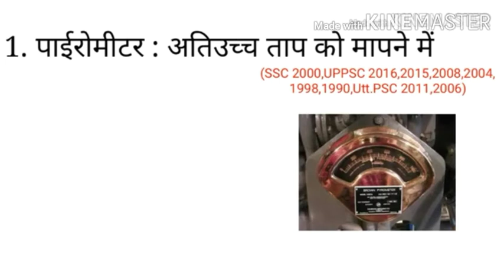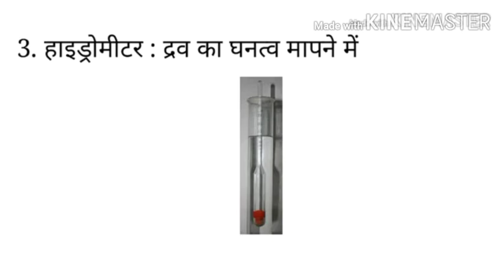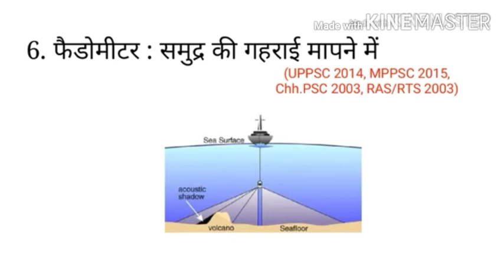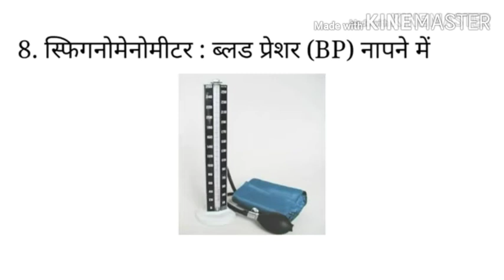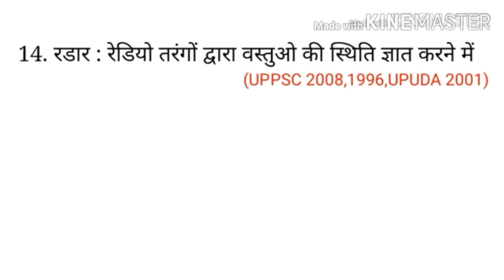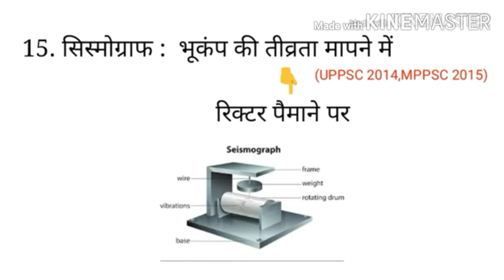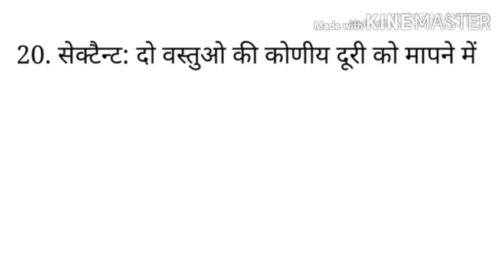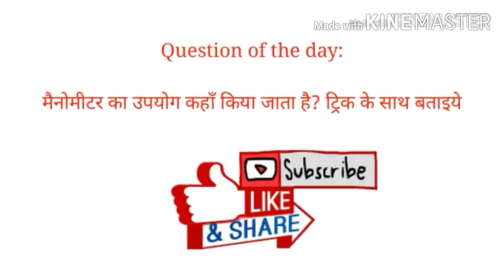Scientific Instruments| वैज्ञानिक यंत्र याद करें चुटकियों में| Imp Science Gk All Competitive Exams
Hello guys आज की वीडियो Scientific Instruments वैज्ञानिक यन्त्र के Important Gk ट्रिक की है वैज्ञानिक यन्त्र से सम्बंधित 1-2 प्रश्न कई सारे exams UPSC, UPPSC, BANK,रेलवे,MPPSC, RRB, VDO आदि में पूछे जाते ही है तो guys ऐसे ही जानकारीपूर्ण videos के लिए चैनल को subscribe जरूर कर ले मेरी आपसे request है की पूरी जानकारी के लिए video को अंत तक जरूर देखें